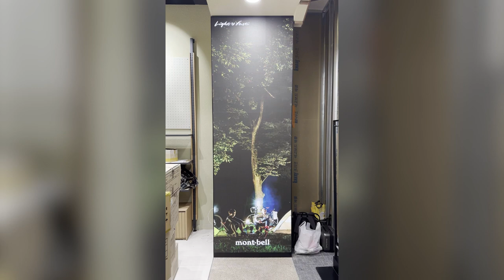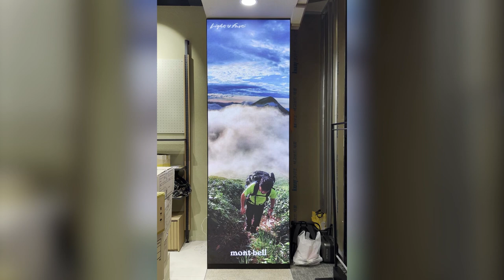[RCH] 매장에서도 공간 활용도가 높은 롯데백화점 동부산점 몽벨 미디어폴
[Specification]

롯데백화점 동부산점 몽벨에 설치한 미디어폴 LED 전광판입니다!
벽면에 맞춰 설치해 공간 활용도가 높은 것을 볼 수 있는데요.
미디어폴은 이처럼 공간에 제약 없이 포인트 인테리어가 가능합니다!